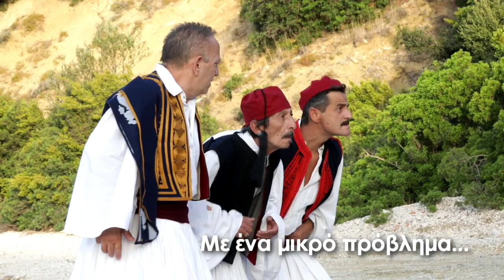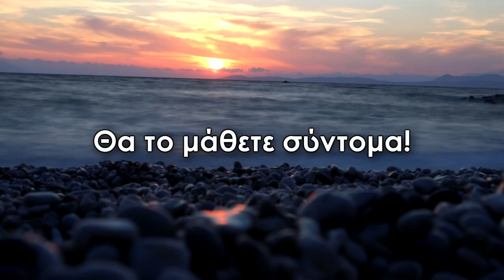"1822" one year later. Η επανάσταση είναι στο 2ο χρόνο της